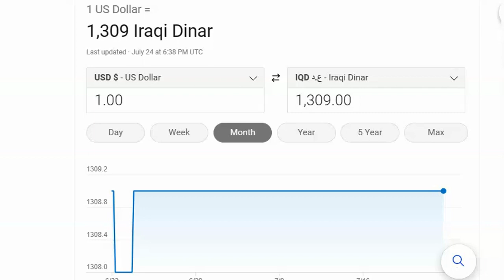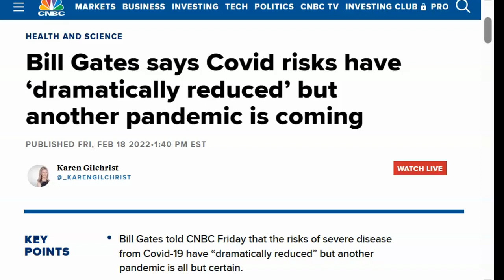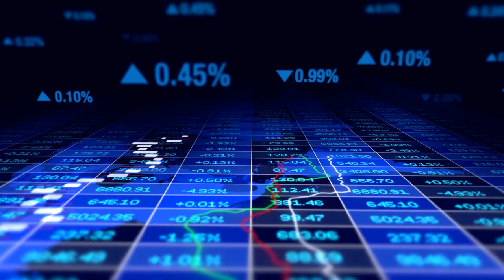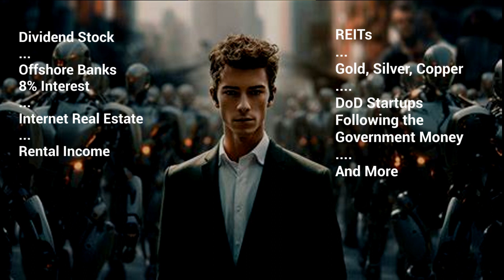Iraq News IQD Iraqi PM Supports IMF Recommendation IQD Rate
eCourse
Asset Protection for Foreign Currency Investors